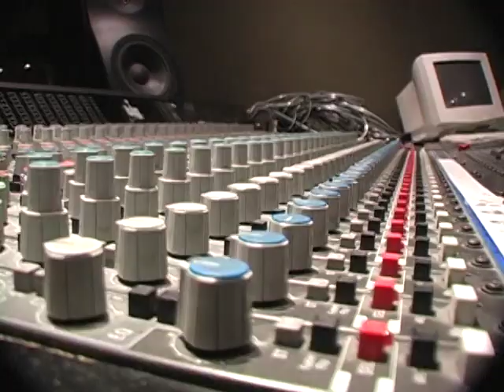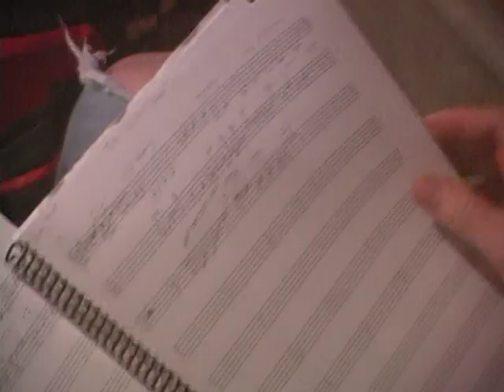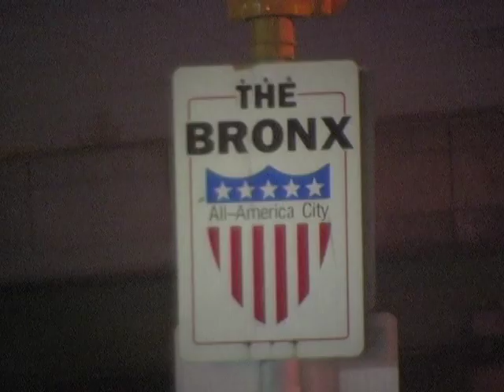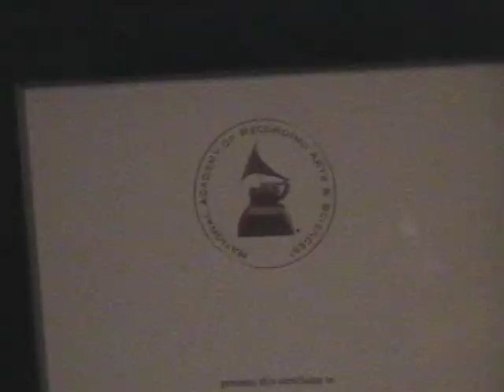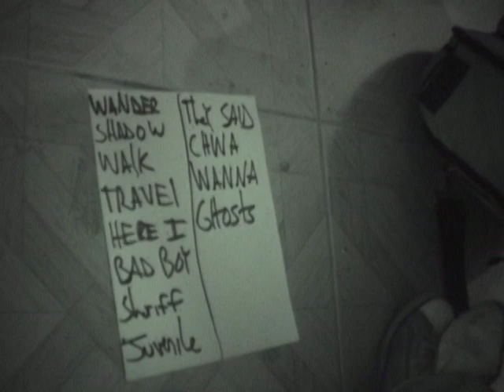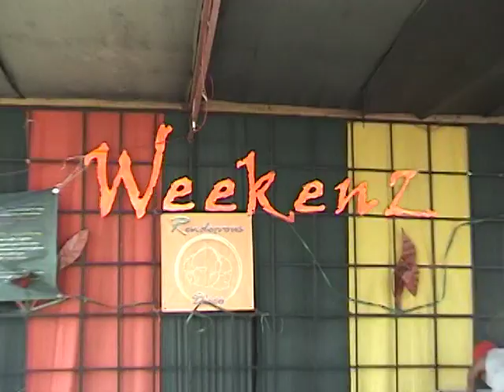Panic and the Rebel Emergency Documentary